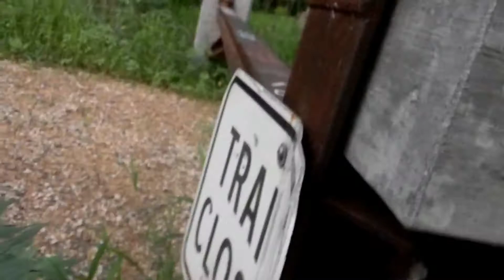Another Gone Wrong: Lily Dale and the Weird Man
We attempted to Lily Dale abandoned road. This odd guy walked back n forth checking me and Dances with Werewolves out while Kiddr1ft was in the woods. I heard him talking to people at the end of the road not sure if I picked it up. We left cuz we were followed needless to say.